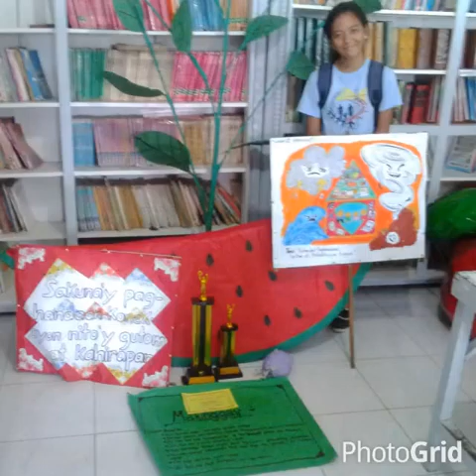llorente st.anthony academyjerold boco grade 9 generosity